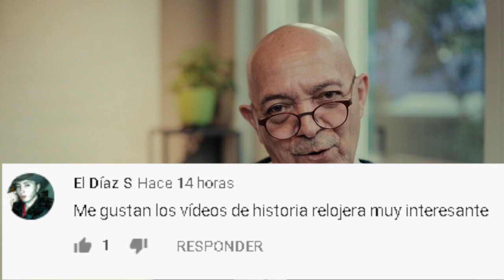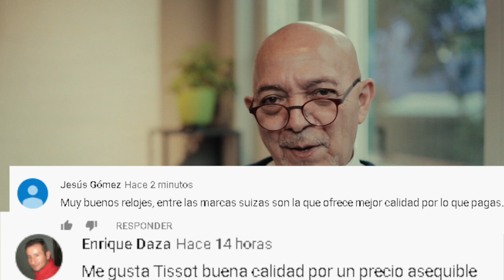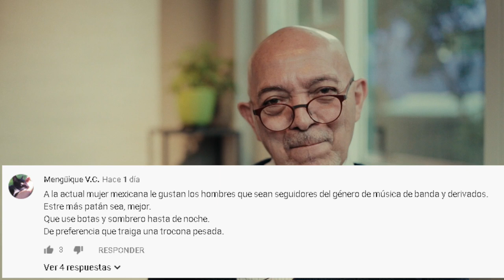PREGUNTAS & RESPUESTAS: LIGAR, RELOJES, PETERSON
AQUÍ NUESTRA NUEVA ENTREGA DE PREGUNTAS Y RESPUESTAS, POR FAVOR NO DEJES DE SEGUIRNOS.

Visita nuestro sitio asociado de Amazon para productos de tu interés: